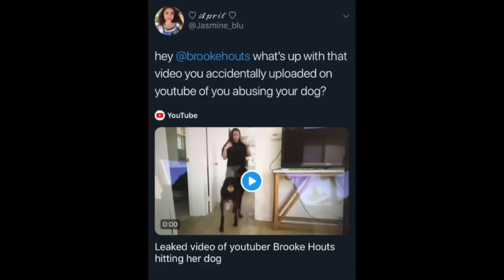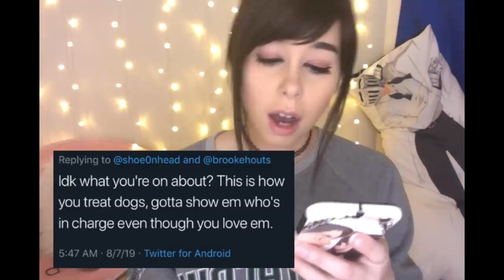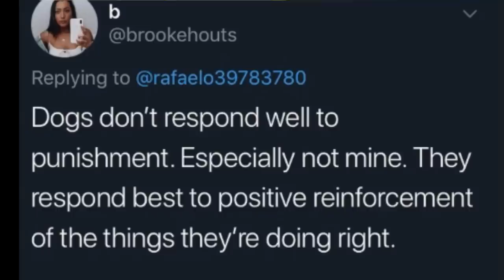YouTuber Caught Abusing Her Puppy???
'i was in a dark place' headass

thank you all for the mind bleach at the end.

Gregory Fluhrer
Armoured Media
Portsmouth P.O.
Kingston, ON
K7M 8W6